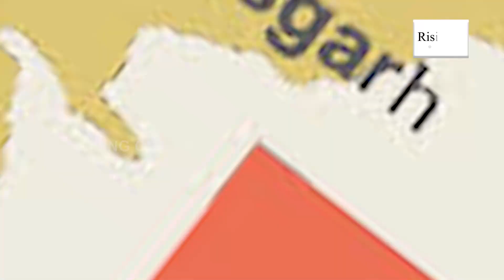Congress Will Win Again in Chhattisgarh Or BJP Return? | Bhupesh Baghel Vs Raman Singh | CG Election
Chhattisgarh Election 2023: Congress Again Or BJP Will Come Back in Chhattisgarh?